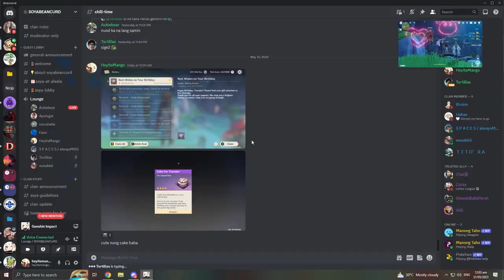Birthday 2023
Year 2 of our annual birthday salubong. Happy birthday to us, Coccinelle! :D